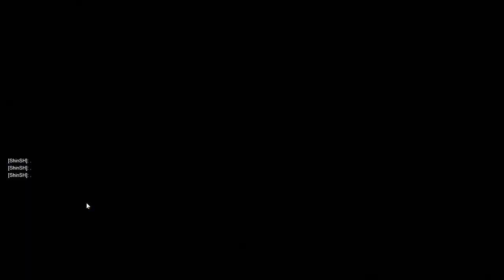Genji can't stop